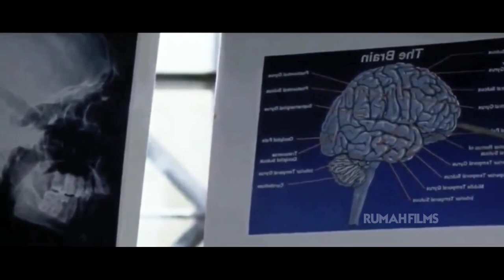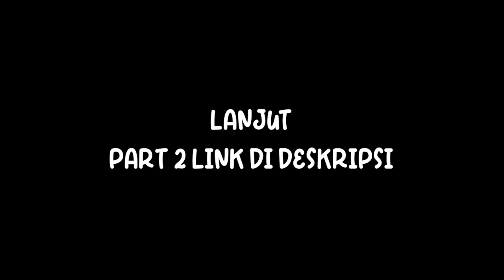MENGUNGKAP MISTERI PEMBUNUHAN ‼️ PLOT TWIST TERBAIK YANG PERNAH ADA - PART 1 REVIEW FILM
Halo teman-teman kembali lagi di rumah film di video kali ini saya akan menceritakan alur cerita dari film yang memiliki plot twist terbaik

Aplikasi Editing:
Kinemaster Pro

Audio Editing:
Easy voice recorder
Wave editor Pro

Mic:
Clip on Harga 35rb

FILM DENGAN PLOT TWIST PALING TERBAIK YANG PERNAH ADA - REVIEW FILM